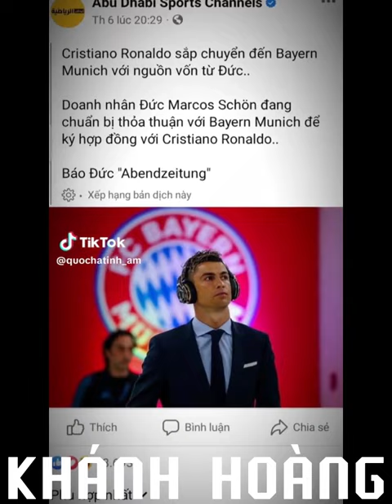Tổng hợp video tiktok bóng đá I #87 I Khánh Hoàng